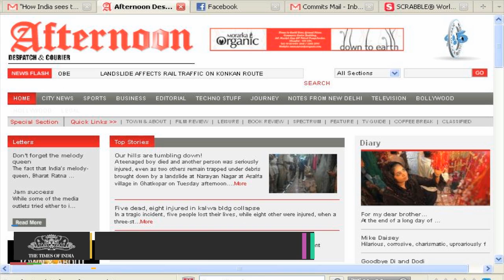Narendra Modi is a HITLER | Says Mumbai Mayor Snehal Ambekar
Mumbai Mayor Snehal Ambekar Compares PM Modi With 'Hitler'

Mumbai Mayor and Shiv Sena leader Snehal Ambekar has compared Prime Minister Narendra Modi with the late German dictator Adolf Hitler.

Mumbai Mayor and Shiv Sena leader Snehal Ambekar has compared Prime Minister Narendra Modi with the late German dictator Adolf Hitler. In an interview with the Afternoon Despatch & Courier, 43-year-old Ambekar also fancied herself akin to a chief minister and desired a red-beacon vehicle which bestows status on the position she occupies. In the interview titled 'Modi's rule is quite Hitler-esque', she said: "I even admire Narendra Modi for his self-reliant way of working. But at some level, I feel his rule is quite like Hitler..." "This is bound to happen when power is concentrated in the hands of one man," Ambekar, a first-time municipal corporator, said. Elected as the city's seventh woman and first Dalit woman mayor in September 2014, Ambekar has been in the limelight for some time for seeking a red beacon for her vehicle. Now, the former LIC officer claimed that her position in the city was akin to the chief minister. "The mayor has constant emergencies, as well as we go to receive VVIPs as representatives of the masses. If a chief minister has red beacon, a mayor's status is pretty similar in terms of a city," she said. "I believe there is nothing wrong for a mayor in using a red beacon fitted car," she said in the interview. Ambekar's comments were the latest in a series of the barbs the Shiv Sena has fired at the BJP. Both the parties are allies in the centre and Maharashtra.